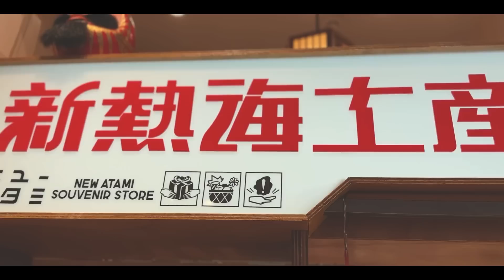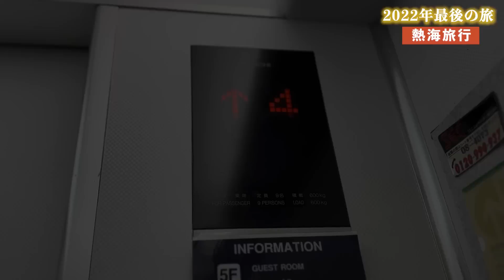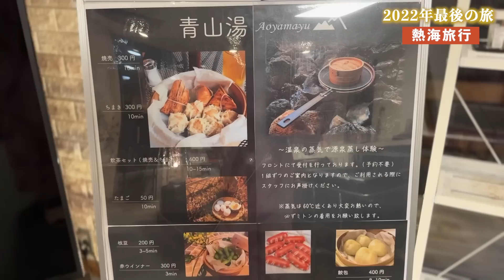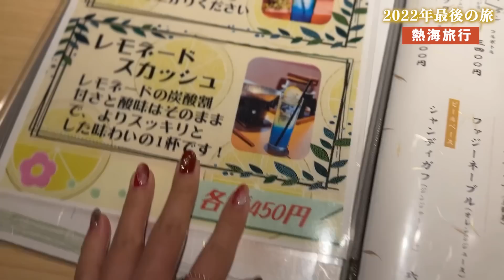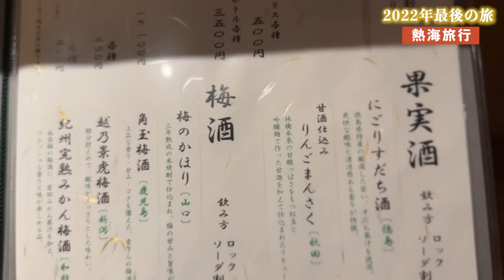【温泉女子】冬の露天風呂が最高な2022年最後の旅｜熱海温泉ホテル 夢いろは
撮影協力：熱海温泉ホテル 夢いろは

今回訪れたのは我らが静岡県の熱海へ！
久々の熱海だからかなんだか懐かしい気がしたなぁ…
定期的に訪れたい大好きな街です☺️♨️

今回訪れた夢いろはさんは貸切露天風呂がとっても素敵！

00:00 熱海駅から旅が始まります
00:55 熱海銀座商店街
01:09 新熱海土産物店ニューアタミさんへ
01:52 温泉GIRLトレーナーを購入
02:35 熱海温泉ホテル夢いろはさんへ
03:28  スイートルームのルームツアー
06:36 帽子が似合いすぎるんじゃ
07:15 今回の旅について
07:56 貸切露天風呂「月の湯」
10:14 ロビーを散策
10:46 温泉蒸しを食す
12:27 旅館の夕飯って最高だよね
16:14 お部屋でゴロゴロ
17:00 次回予告「後編もお楽しみに」